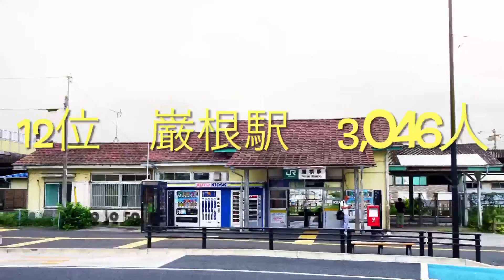【利用者数】内房線！利用者数ランキング！【千葉】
安房勝山、太海　2018
那古船形　2017
和田浦　2015
竹岡、九重、千歳　2006
その他は2022年のデータです。

※画像はWikipediaより引用しております。
※誤り等あるかもしれません。参考程度でのご視聴をお願い致します。